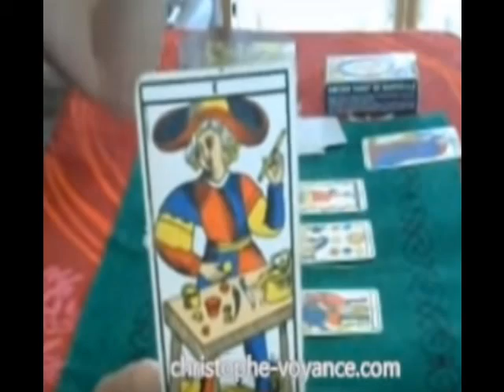Quel avenir? Prédictions voyance à 6 mois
Quel avenir ?

Actualités, bons plans, bien-être, voyance, ésotérisme, développement personnel
Pour découvrir le Monde et la vie autrement.